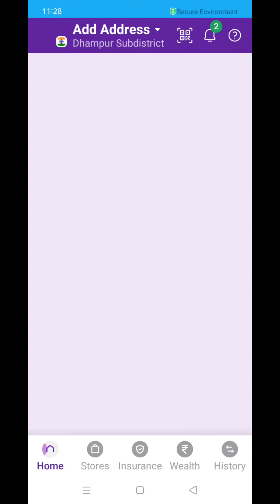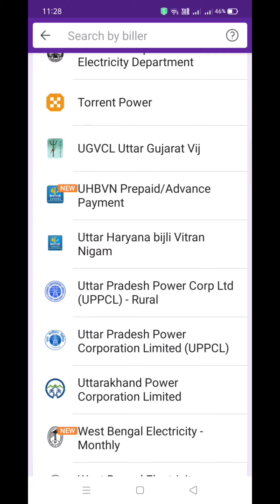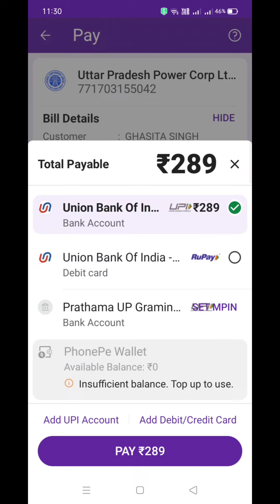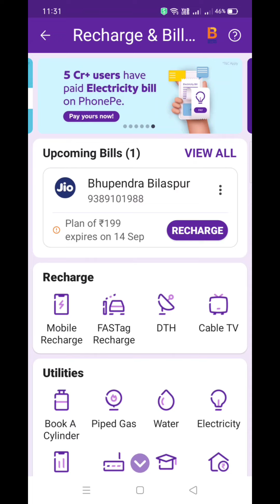बिजली बिल चैक करे। जमा करना सीखें। अपने मोबाइल पर। how to pay bijali bil.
bill of electricity.
electricity bill pay.
bill electricity.
bill of electricity.
electric bill. electricity bill.
electricity bill pay.
electric bill payment.
view bill.
online electric bill pay.
online electric bill.
बिजली का बिल कैसे जमा करें।
ऑनलाइन बिजली का बिल कैसे जमा करें
फोन से बिल कैसे जमा होगा।
online.
Google.